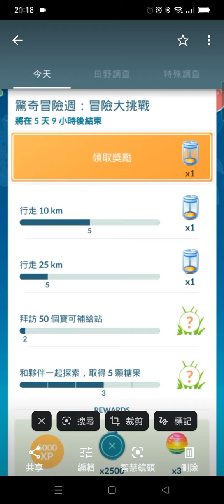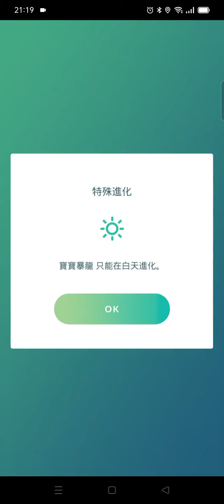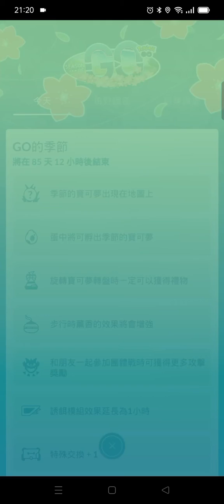【餛飩】限時調查任務 驚奇冒險週：冒險大挑戰｜Pokemon Go｜手遊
【情報】冒險週 2022 (6/7 10:00 ~ 6/12 20:00)
"4樓"

Pokémon GO驚奇冒險週2022：新登場的寶可夢與「究極」的秘密